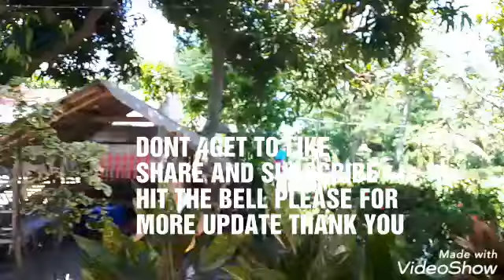GREEN RICE FARM